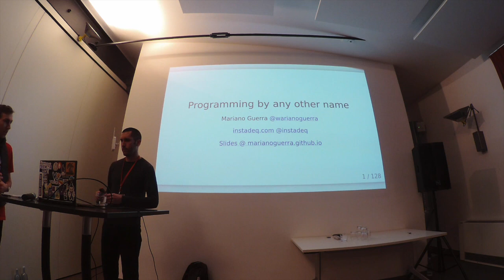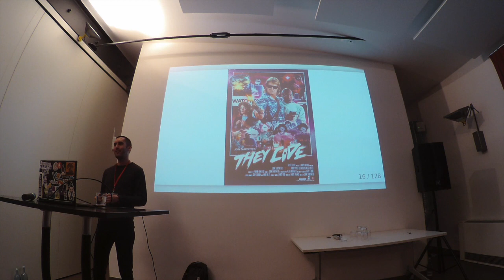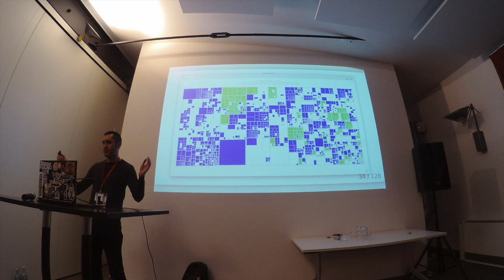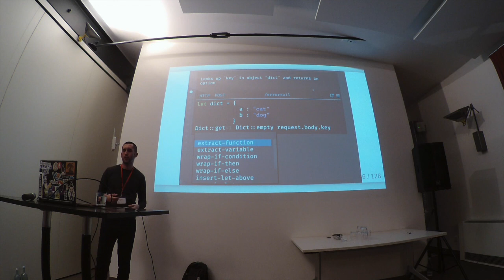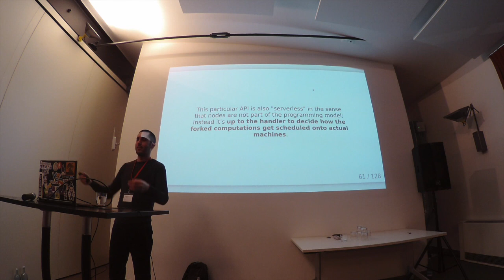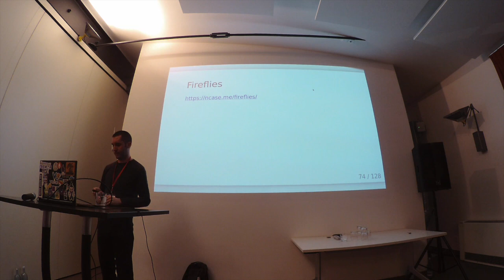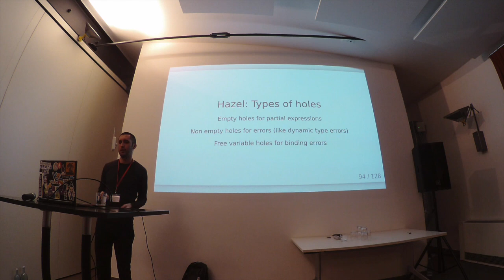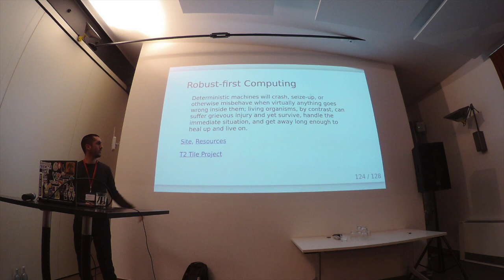BOB 2020 Mariano Guerra - Programming by any other name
Mariano Guerra,
Programming by any other name

Programmers enjoy looking back and learning about the primitive technologies used “back in the day” like hexadecimal code, assembly, punched cards, paper teletypes and how complicated things were. We rarely do the inverse exercise and imagine which technologies will look primitive from a future perspective.

What if the current state of computing is just a really low local maxima? Which technologies will be replaced by obviously superior ones, which ones will survive the test of time? What if the computer revolution hasn’t happened yet? Do we know how to compute? Have you heard of Unison, Darklang, Lasp, NetLogo, Glamourous Toolkit, Hazel, Dynamic Land?

Someone said that “The future is already here – it’s just not evenly distributed”, in this talk we will see if it is in fact here, which tools are already available to escape the local maxima and if not already here, which hints of that future are available on current research.